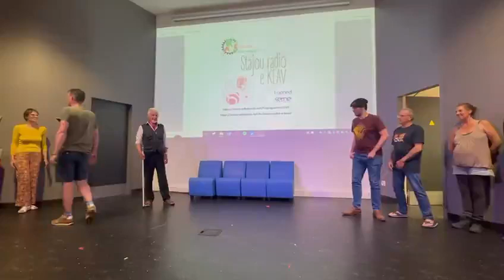Konterien staj Keav 2024 : bravig an abadenn digwener !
9 stajiad.ez, daou stummer, daou zen pedet : Daniel Carre ha Fanny Chauffin. Peadra da c'hoarzhin, da glask gwellaat an doare da gontañ, ha da pinvidikaat h.e sac'h marvailhoù !